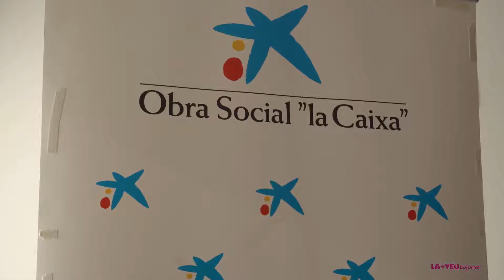La Fundació La Caixa i CaixaBanK col·laboren amb la Regidoria de Serveis Socials